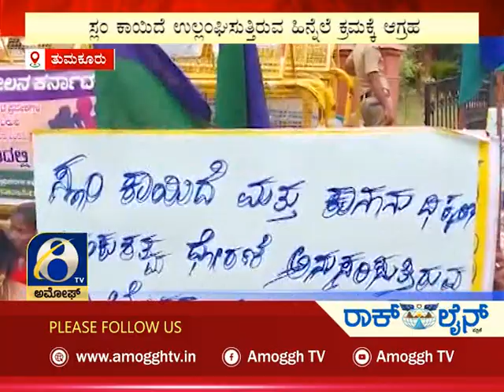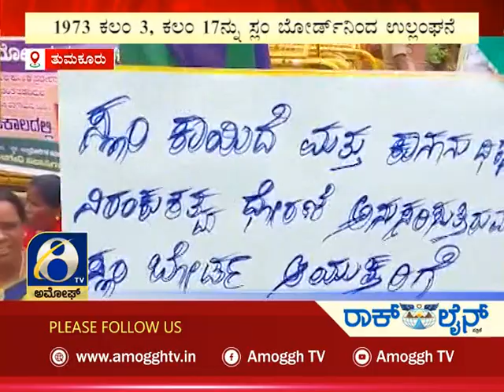ಅಮೋಘ್ ನ್ಯೂಸ್ | Amoggh News| 8@pm| 15-06-2022